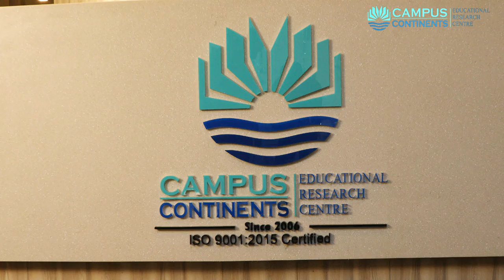CAMPUS CONTINENTS (Overseas) UK, USA, Australia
Banglaore - 560054